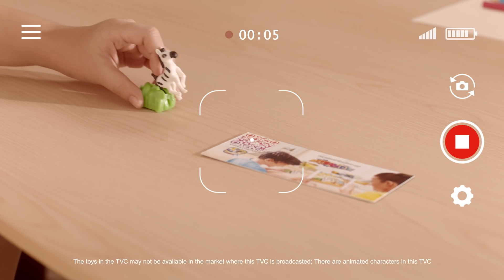Kinder Joy Applaydu - MY 15" (English)